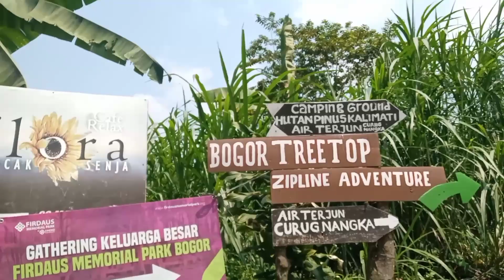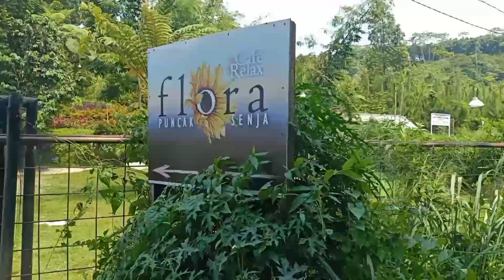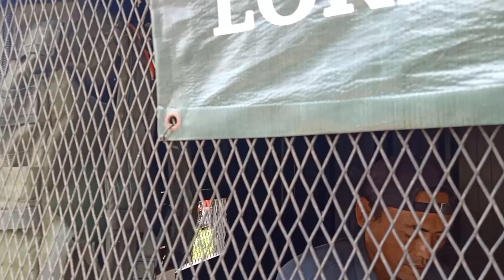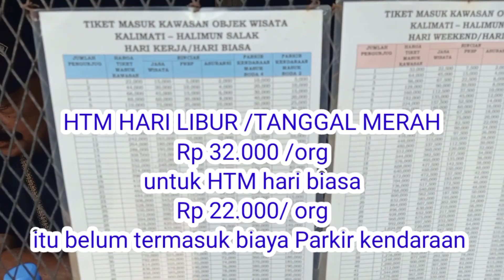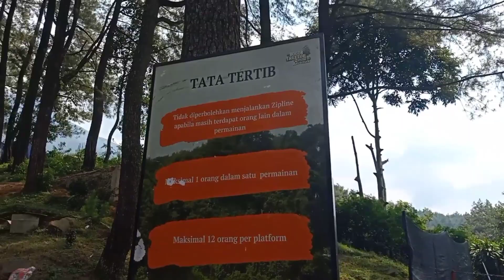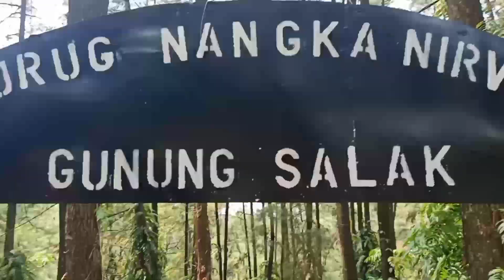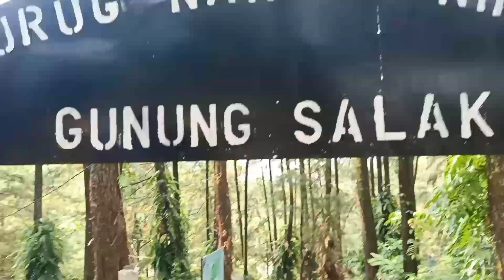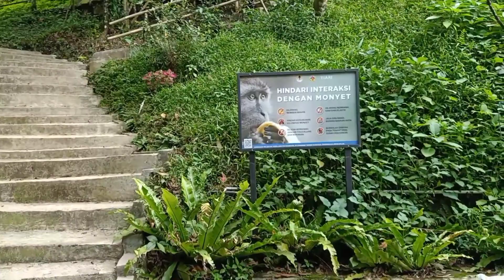TEMPAT WISATA KELUARGA DI PENGHUJUNG TAHUN 2023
hallo selamat berjumpa kembali kali ini Saya akan mengajak kalian ketempat wisata yang berbeda di kawasan gunung salak Bogor tempat ini sangat cocok untuk kalian menyambut tahun baru 2023 bersama teman dan keluarga karena yg letaknya tidak jauh dari Jakarta dan disini pula sudah banyak tempat penginapan yg sangat terjangkau harga nya Nama tempat nya Curug Nangka tempat ini sangat Saya rekomendasi kan sekali buat kalian yang ingin berwisata alam dan menyambut pergantian malam tahun Baru untuk lebih jelas nya simak aja video ini ya dan jangan lupa like dan subscribe terimakasih